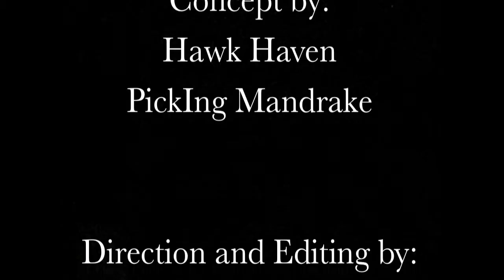''CREEPY BOX' by Hawk Haven and Pick Ing Mandrake'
''CREEPY BOX''

Concept by: Hawk Haven and Pick Ing Mandrake

Direction and Editing by: Liam Agnew (Pick Ing Mandrake)